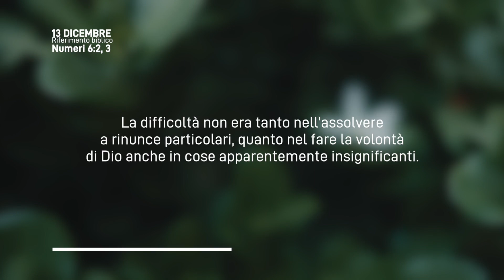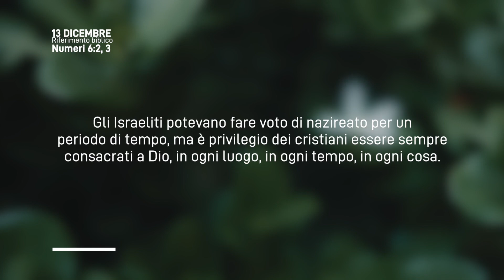Meditazione Calendario “Parole di Vita” del 13 Dicembre 2023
CONSACRARSI AL SIGNORE
Il voto di nazireato, per consacrarsi al Signore